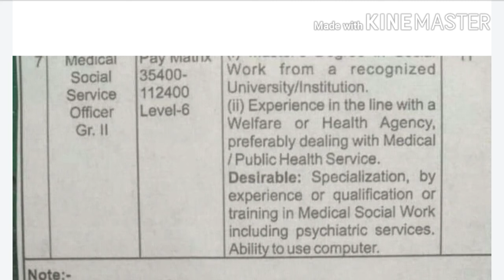SGPGI, Staff Nurse Vacancy 2020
🌹By Nursing study point🌹